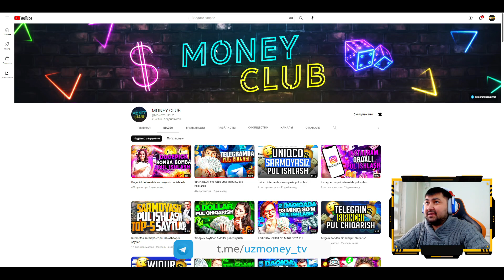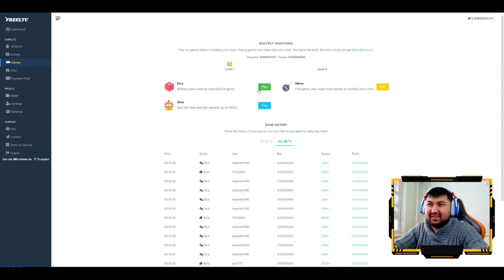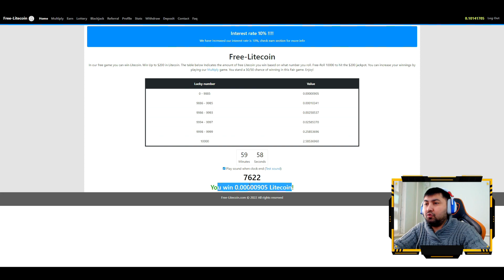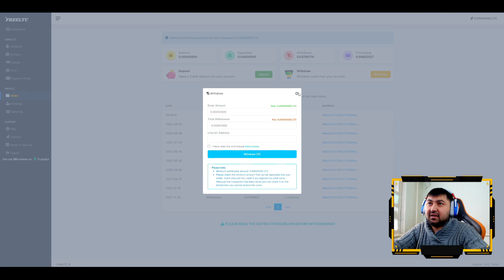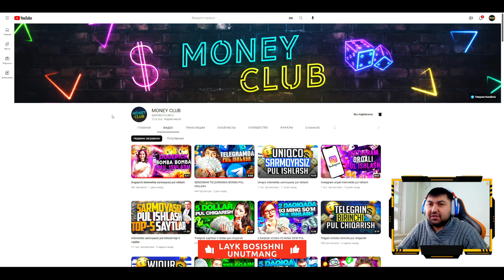FreeLTC sarmoyasiz internetda pul ishlash